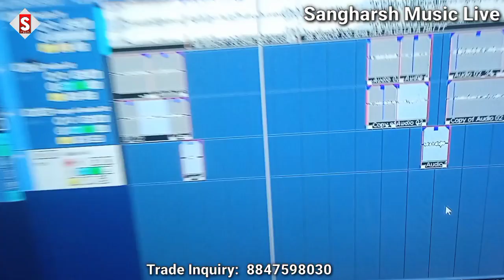Bhatar Pagalaya Hai | भतार पगलाया है | devendra_giri New Bhojpuri Song Live Video Trending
Song - Bhatar Pagalaya Hai
Album - भतार पगलाया है
Singer - Devendra Giri
Lyrics -
 ♪ ♪ Gaana –
 ♪ Wynk –
 ♪ Amazon Music –
♪ Resso –
♪ YT Music -
♪ Hungama –
Comments
Shere